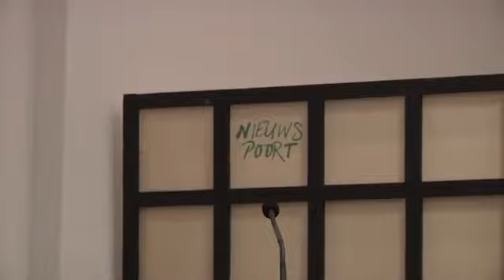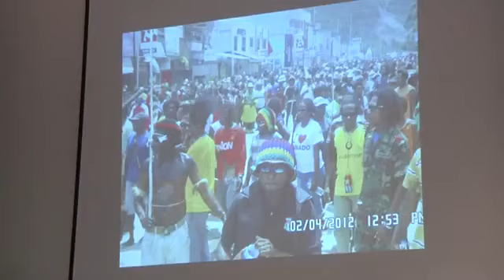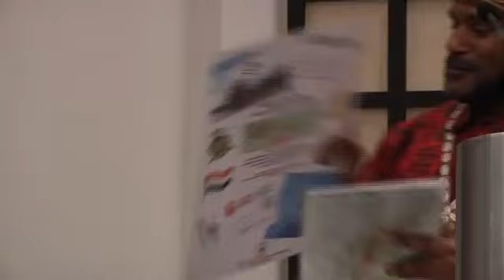New Guinea Council, the first step Benny Wenda West Papua Independence Leader